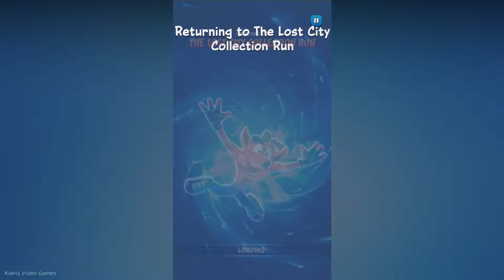Crash Bandicoot: On The Run - Gameplay Walkthrough - Part 7 (iOS/Android)